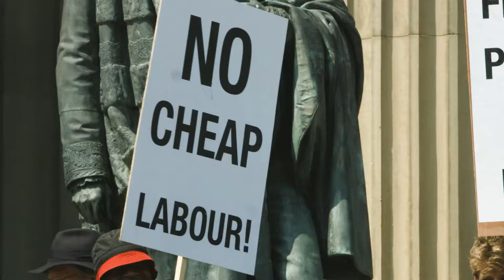Liverpool Biennial 2016: Children’s Episode Trailer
Children imagine the space between fiction and reality differently from adults, sometimes making no distinction between the two. Take a sneak peek at some of the major commissions artists and children have created together for the Children’s Episode of Liverpool Biennial 2016.

Marvin Gaye Chetwynd has collaborated with nearly 80 local children and young people to create Dogsy Ma Bone, a new film and live performance presented at Cains Brewery.

Paying homage to the messages taken on board NASA’s Voyager spacecraft in 1977, Hato and pupils from Childwall Sports & Science Academy have transformed an Arriva double-decker bus into a functioning artwork called Hello Future Me. Number 79 is now on the road.

Artist Koki Tanaka revisited the 1985 School Students’ Strike in which 10,000 children demonstrated against the government’s Youth Training Scheme by retracing the route with some of the original participants. The event was filmed and is presented at Open Eye Gallery.

Liverpool Biennial 2016 takes places across the city’s public spaces, unused buildings and galleries from 9 July until 16 October.

Film by Carl Davies, FACT Video Production Services